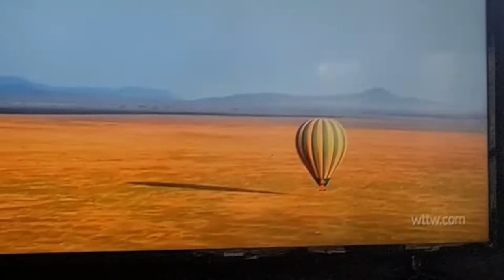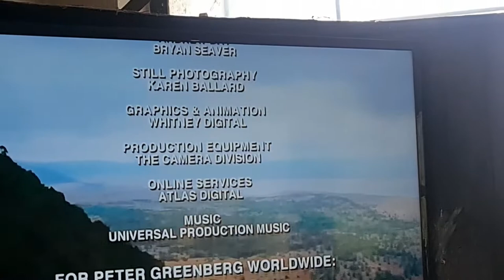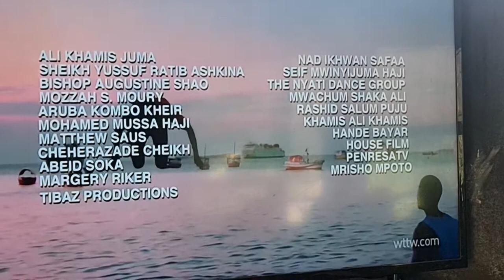TANZANIA ROYAL TOUR REVIEW 2022 BY PROTS COLLEGE